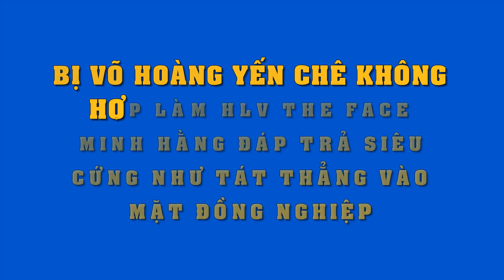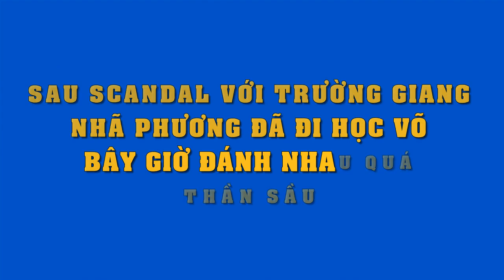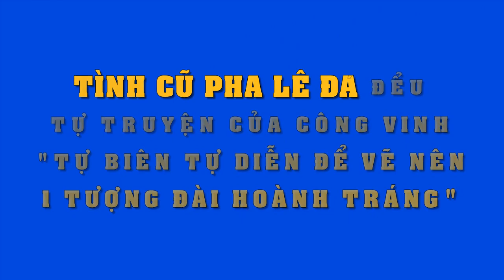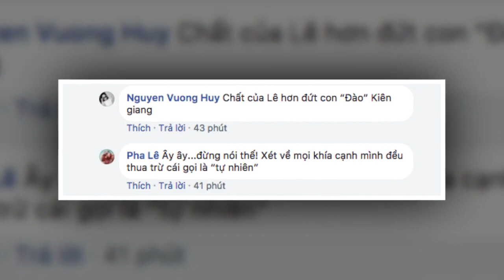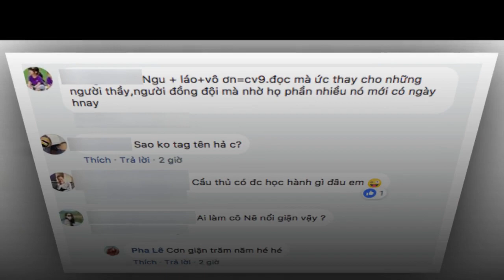Nhã Phương khóc nghẹn khi nói về tình cảm "trong tình yêu,ai yêu nhiều hơn..người đó sẽ thua"